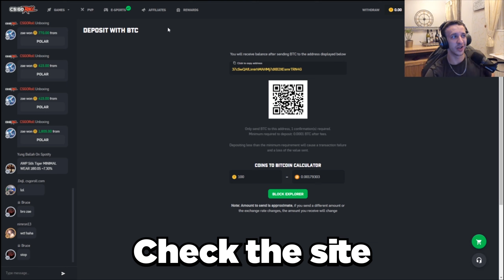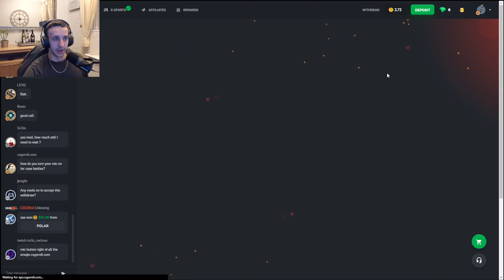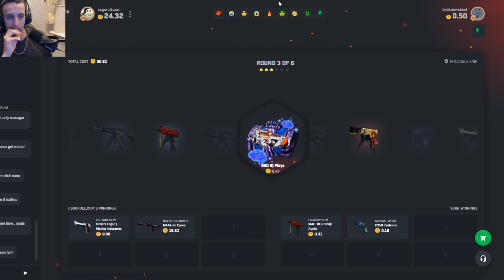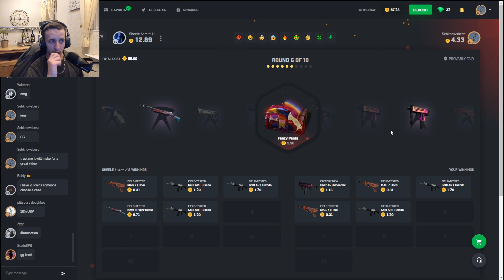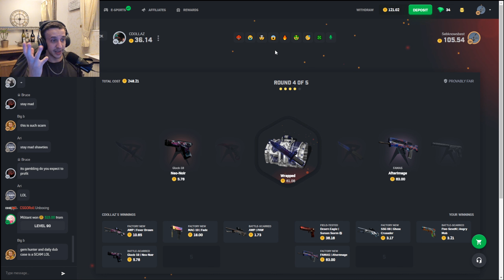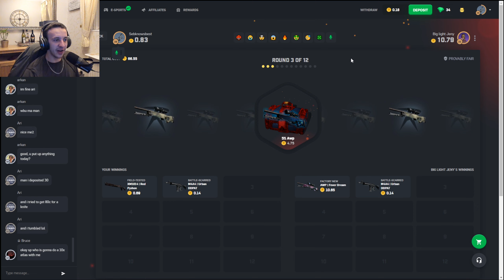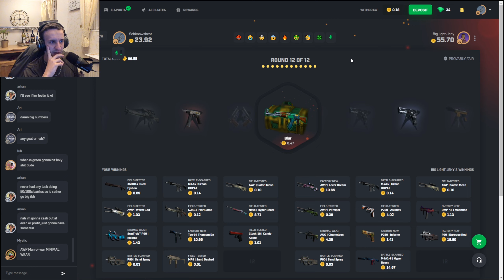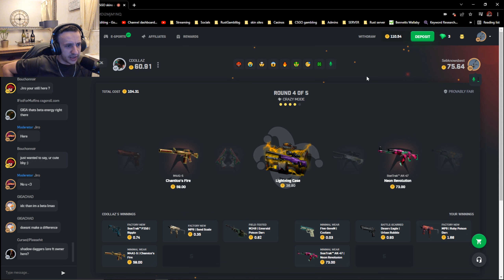My BIGGEST EVER Win on CSGO Roll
Back on CSGO Roll with $250 Raw Deposit  trying to win some Juicy CSGO Skins on Case Battles!